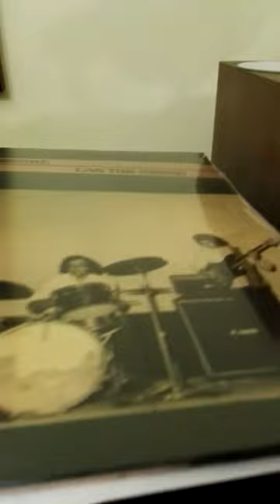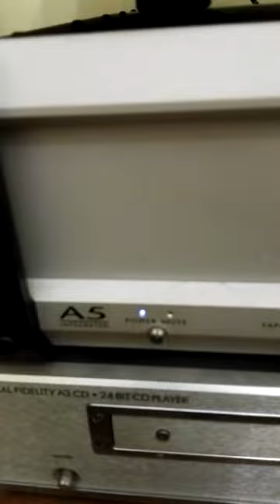VAGGELIS LAMPRAKOS ,BRITISH HI END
SOTIRIS KOMATSIOULIS RARE LP